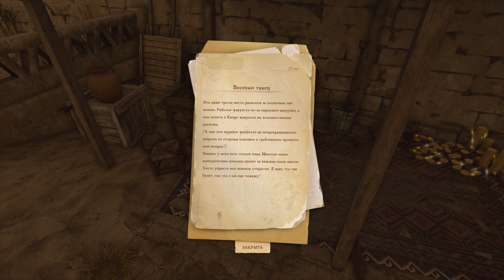Strange Brigade #8 Забытый город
ОБ ЭТОЙ ИГРЕ
А ВЫ ГОТОВЫ К ПРИКЛЮЧЕНИЯМ?
Египет, 1930 год. Стертая из памяти человечества и погребенная в безыменной гробниц ведьма-царица Сетеки вновь вернулась с того света.

Лишь один отряд отважных героев сможет остановить ее страшную армию мумий: Странная Бригада!

Исследуйте руины, решайте головоломки и ищите заветные сокровища, пробиваясь через толпы нежити в лихих сражениях от третьего лица!

ОДНО ЗАХВАТЫВАЮЩЕЕ ПРИКЛЮЧЕНИЕ
Охотьтесь на царицу Сетеки в головокружительной кампании где вас ждет множество опасных раскопок, удивительных пирамид и коварных пещер, заполненных врагами, которые только и ждут, пока вы отправите их обратно в ад. Играйте в одиночку или в компании из 2-4 друзей в кооперативе!

ЧЕТЫРЕ БЕССТРАШНЫХ ОХОТНИКА ЗА СОКРОВИЩАМИ
Отправьтесь на задание в древний мир, чтобы бороться с силами зла вместе с тремя другими агентами. Используйте сокрушительные заклинания и усыпьте врагов градом пуль из мощных прототипов оружия, таких как взрывной дробовик Krakatoa, ледяной автомат и крышесносный мушкетон!

ЛЕГИОН ЗЛЫХ МОНСТРОВ
Сетеки далеко не единственное пробудившееся древнее зло... вместе с ней в наш мир пришла армия преданных ей тварей! Сразитесь с множеством гнусных злодеев включая стонущих мумий, огнедышащих убийц, покрытых латами минотавров, гигантских скорпионов и прочих отродий!

МОРЕ УЖАСНЫХ ЛОВУШЕК
Смотрите по сторонам и ищите, как справиться с врагами необычным способом! Обезглавливайте нежить крутящимися лезвиями, поджаривайте их до хрустящей корочки с помощью огненных ловушек, расплющивайте их ловко сброшенным валуном. Вариантов – море! Главное, чтобы ваши соратники нечаянно них не угодили.

МНОЖЕСТВО ЗАКОВЫРИСТЫХ ГОЛОВОЛОМОК
Всегда смотрите в оба и ищите подозрительные подсказки, секретные проходы и древние штуковины, которые ждут своего часа! Кто знает, какие заманчивые сокровища и погребенные богатства ждут вас по ту сторону...